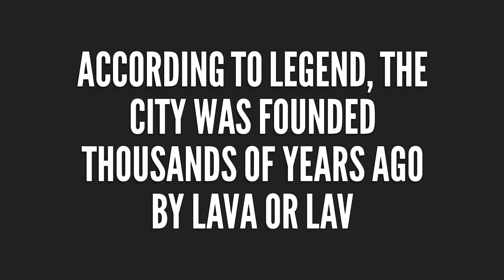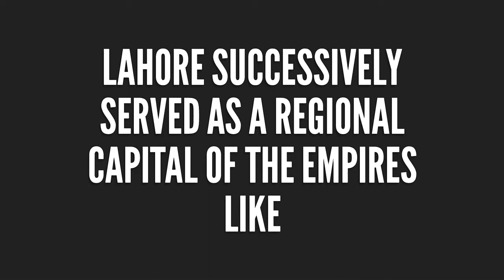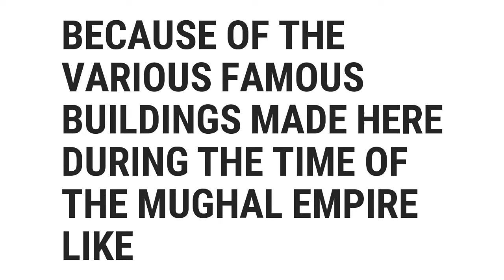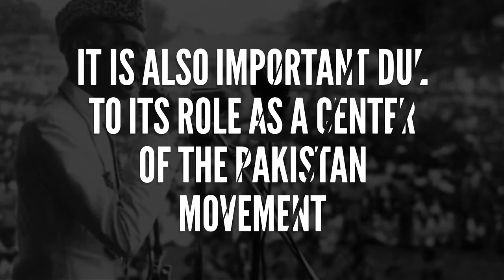Lahore : interesting Facts about that Adorable City